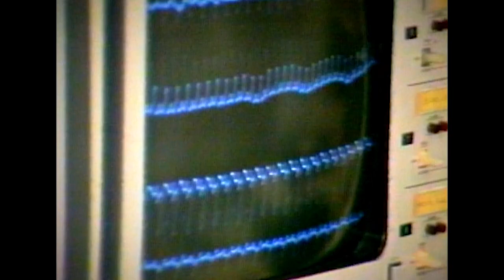Memories and Learnings- Working with Elizabeth Taylor